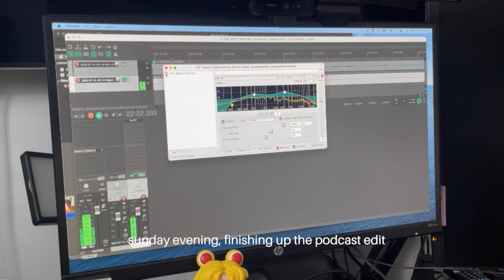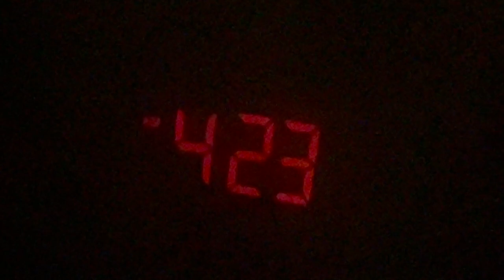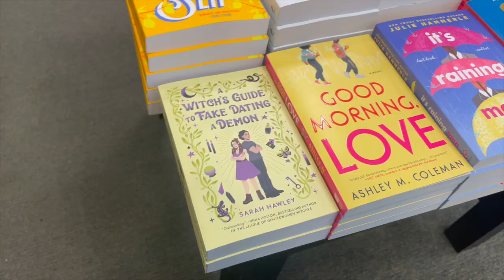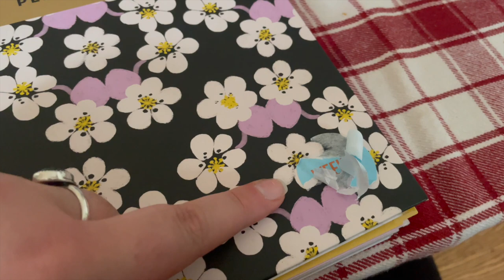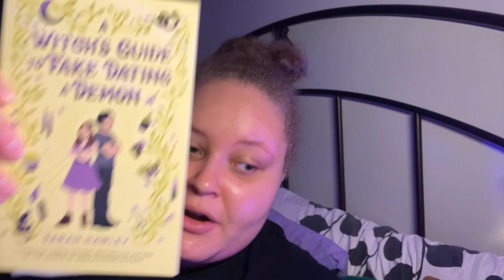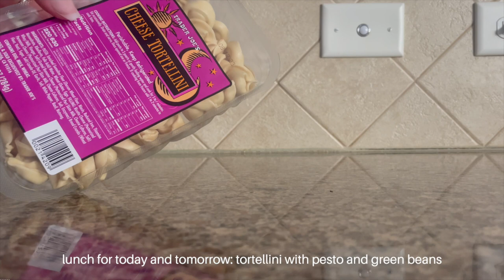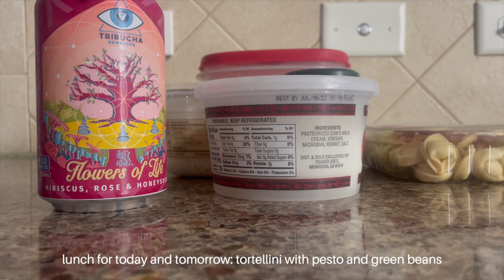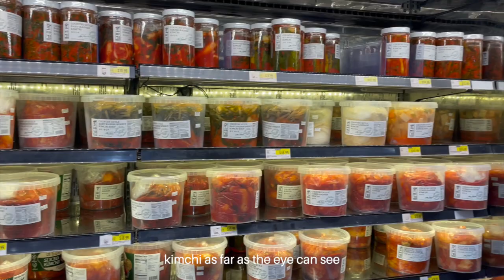🏖️ beach prep, a barnes trip, & H Mart joy 🍠 | weekly vlog 5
a very long week of "my-brain-is-on-vacation-but-I'm-still-at-work-for-four-more-days" mindset.

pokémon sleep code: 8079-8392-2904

A Witch's Guide to Fake Dating a Demon by Sarah Hawley